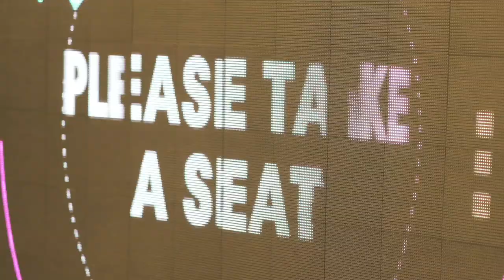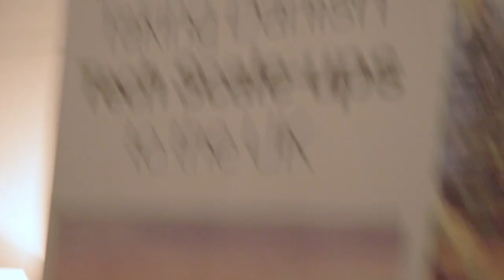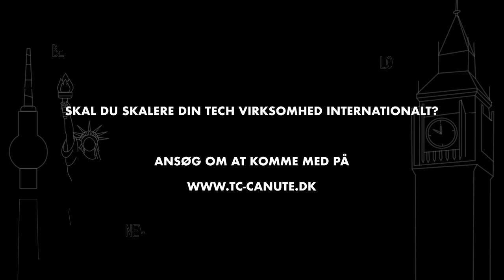Canute scale-up Program for Danish Tech Companies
CANUTE Startup Programme is created by entrepreneurs for entrepreneurs. Our vision with the programme is to provide you with a useful network and knowledge for your launch in a foreign market that it would otherwise take you months to build. During three days, you will talk to investors, marketing agents, recruitment specialists and extend your knowledge on co-working spaces in the city and legal setup of your business and most important: get to know other Danish scale-ups that have already launched in the market.